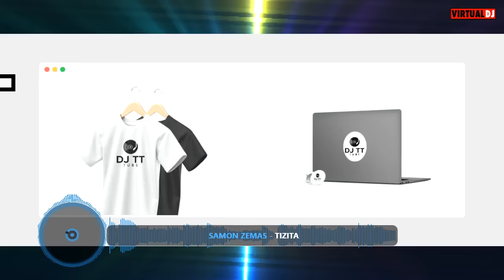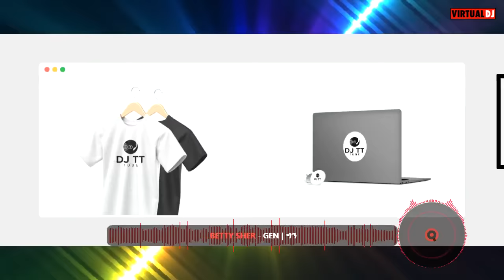Ethiopian slow music collection ምርጥ ለስለስ ያሉ ሙዚቃዎች 2023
Ethiopian modern slow music @comedianeshetu @djjopethiopia @ebstvWorldwide